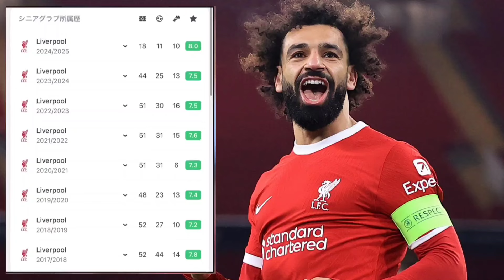【王】リバポ退団説のサラーさん、プレミア7年間の成績がこちらwwwww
故障なしでずっとこれやってるもんな